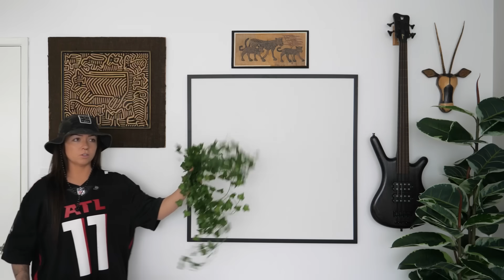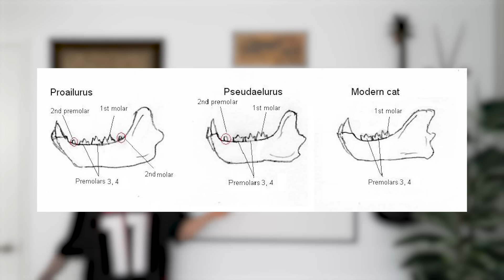The First Cats (That We Know Of) I Episode 1 | Lindsay Nikole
HELLO!!! Welcome to the first episode of the History of Cats, that we know of. Today we'll be talking about the first cats: Proailurus and Pseudaelurus. Cats are very elusive, and it just so happens their fossil record is elusive as well. So while this first episode is a bit shorter, I hope you enjoy the introduction to this iconic lineage!

A MASSIVE thanks to Gian for the fantastic editing!

Follow Lindsay Nikole here:
Pre-order Lindsay’s new book